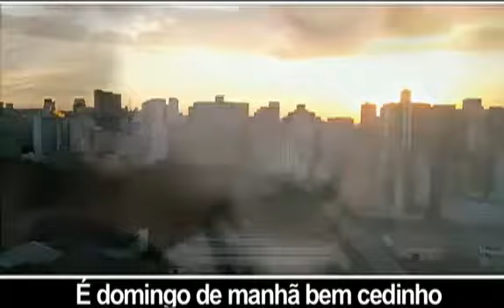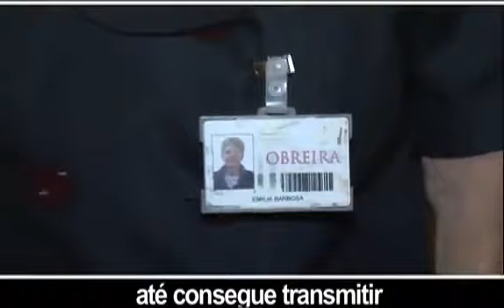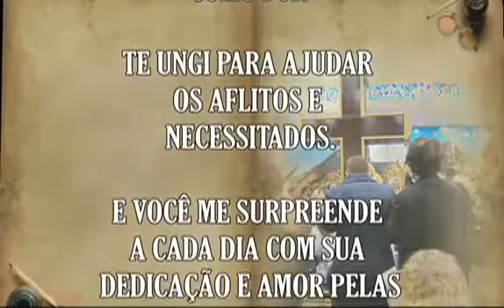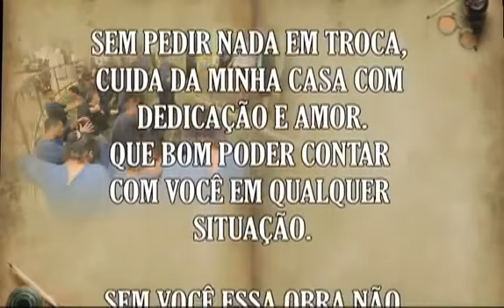HOMENAGEM AOS OBREIROS DA IGREJA UNIVERSAL DE CATU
(II Timóteo 2:15) - Procura apresentar-te a Deus aprovado, como obreiro que não tem de que se envergonhar, que maneja bem a palavra da verdade.